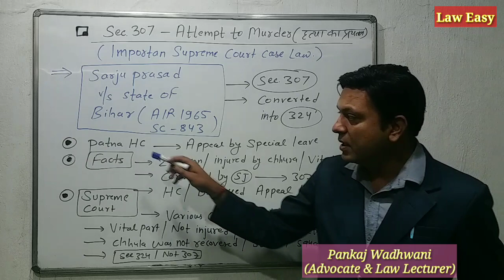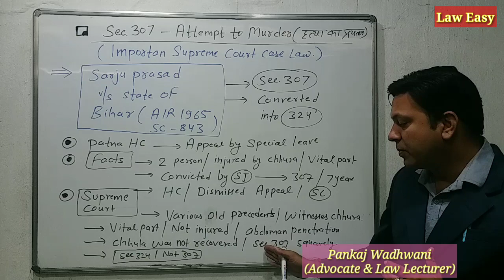Important Judgement On 307 for defance@laweasyclasses